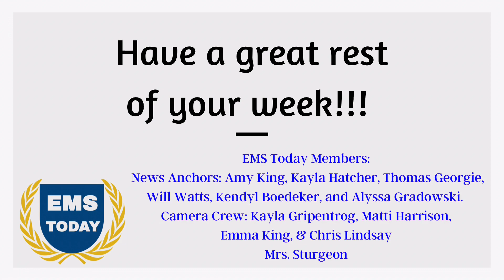EMS Today 1/12/23